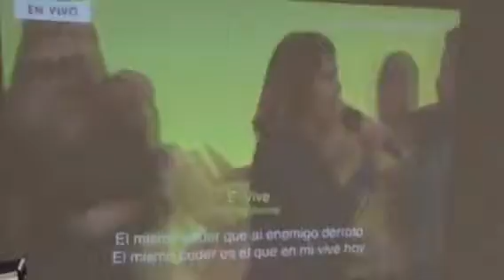Iglesia Gente que Jesucristo Llama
Zuleima González sigue al Apóstol Guillermo Maldonado con su Iglesia Cibernética de Medios de Comunicación Arte y Fe